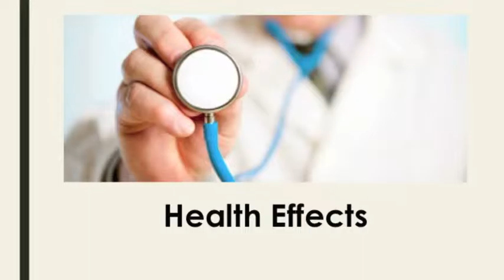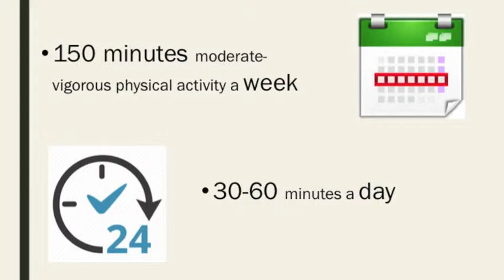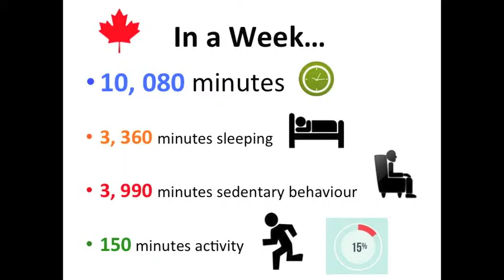Geog2137 SedentaryVideo ChelseaO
A social geography video on the societal problem of living a sedentary lifestyle. Completed for Geog2137: Social Geography, Professor: Martin Holmes, Nipissing University. 2015.

References
Bushak L. (2015). The Risks Of Sitting All Day: Sedentary Lifestyle Affects Muscle Movement, Brain Activity. Medical Daily.

CBC News. (2012, June 07). Physical inactivity costs taxpayers $6.8B a year. Canadian Press.

Fares, B., Dinh, T., & Thériault, L. (2014). Moving Ahead: The Economic Impact of Reducing Physical Inactivity and Sedentary Behaviour. The Conference Board of Canada.

Owen, N., et al. (2010). Sedentary Behavior: Emerging Evidence for a New Health Risk. Mayo Clinic Proceedings, 85(12), 1138–1141.

ParticiPACTION. (2013). Participaction: Let’s Get Moving.

Rimmer, J.H. (2006). Sedentary Lifestyle is Dangerous to Your Health. NCHPAD: Building Healthy Communities.
~Health

WHO. (2015). World Health Organization.

Music References
Rosenburg, M. (2012). Let Her Go. Recorded by Passenger. All the Little Lights. [MP3]. Embassy of Music Black Crow Sony Nettwerk. (2012, July 24).